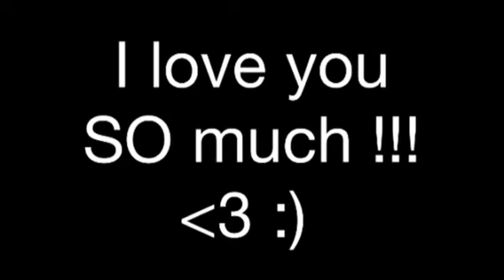ln love - a slide show (with music)